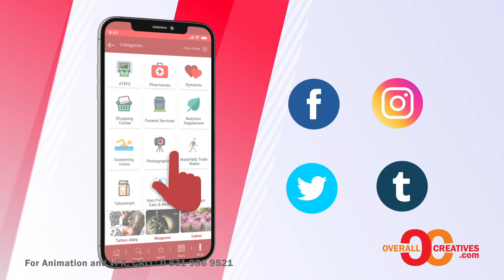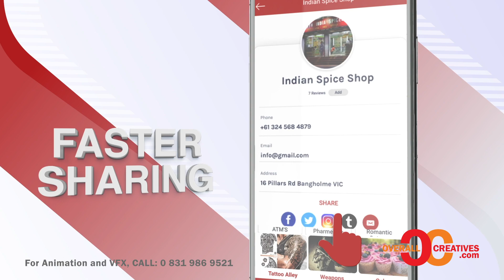citykey commercial ad social media